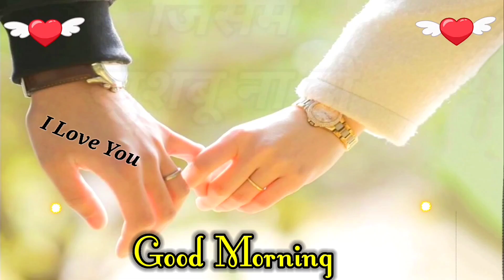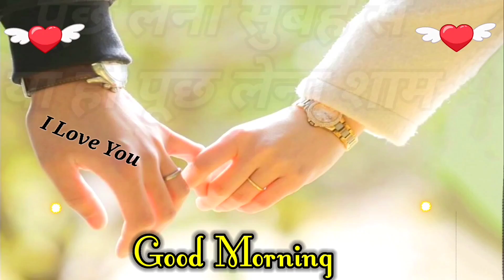🌹Ab Hum Dono🥰 Aath Rahenge Hamesha | Good Morning video | wishes for everyone